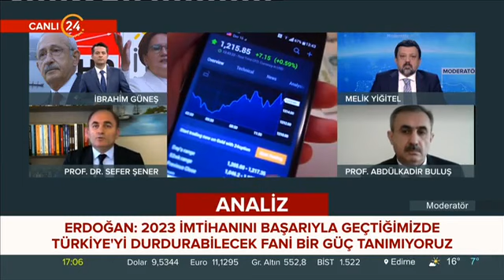Kanal 24 - Moderatör - Prof. Dr. Abdülkadir Buluş - 28.10.2021